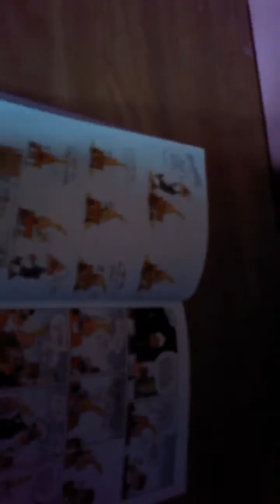Mes fusil et mon livre Titeuf à l'école